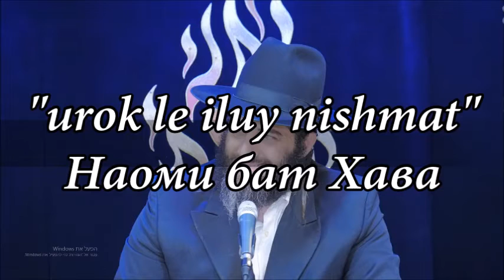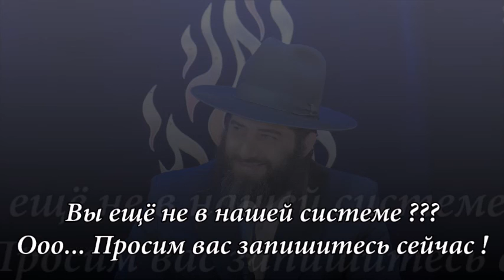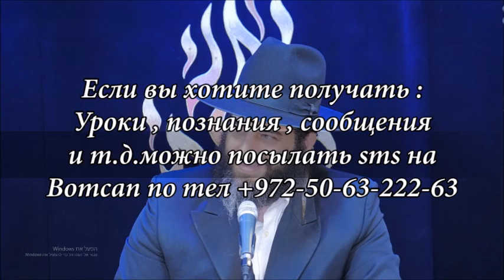Рав Ронен Шаулов - Сказать спасибо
urok dla refua shlema  elizaveta leah bat sofia !!!

"urok le iluy nishmat" Наоми бат Хава !

udatshe ,shasti ,radast i pakoy dla fseh sponsarav etava uroka !!!

Если вы хотите получать : Уроки , познания , сообщения

Хотите быть партнерами с нами в организации и распространении Торы в мире !?

Пригласить рабая на лекции в Израиле и во всем мире

Пиркей авот , Eva Levi , Еврейская комедия Ушпизин
Иудаизм Тв , Израиль - Иродион , Беришит , Рав Цви Патлас
Любавичский Ребе , Рав Йона Левин , Рав Замир Коэн